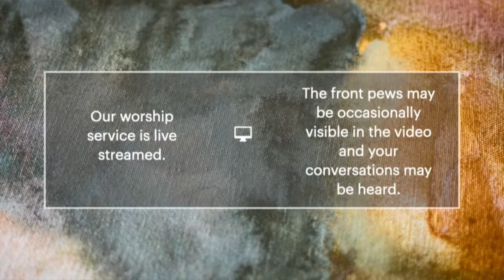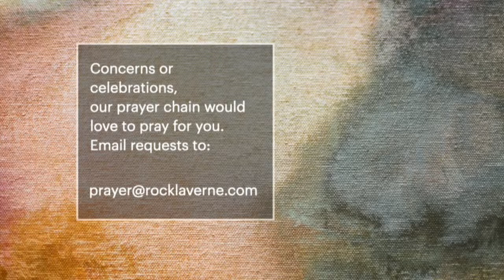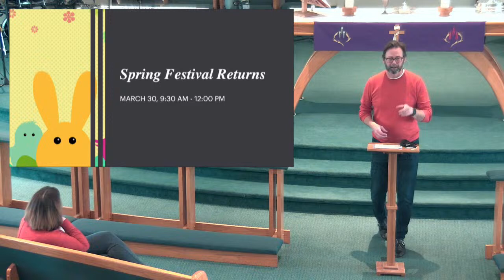Rock 2:5 Worship - March 17, 2024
All music in worship services is reprinted and streamed under the following licenses: One License A-717778, CCLI #2244088, and CCLI #20292291. Videos are streamed under CVLI #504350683.